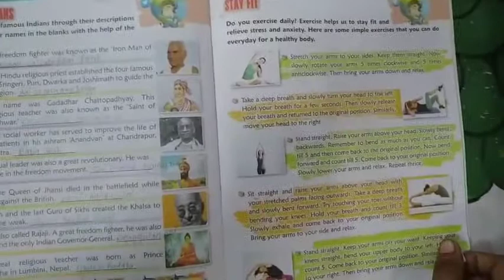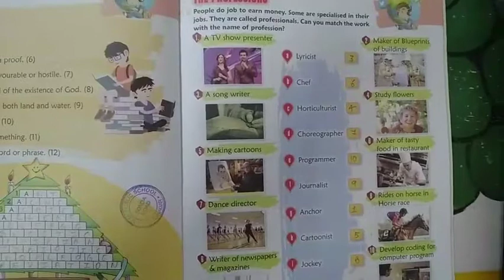Maths & G.K. || Class-5th || Exercise-8.5 & Page no. 38 to 43